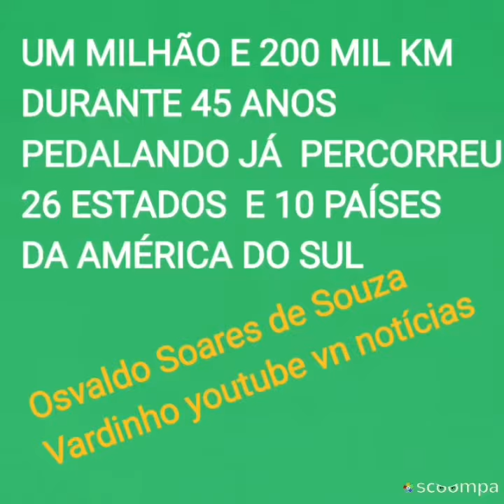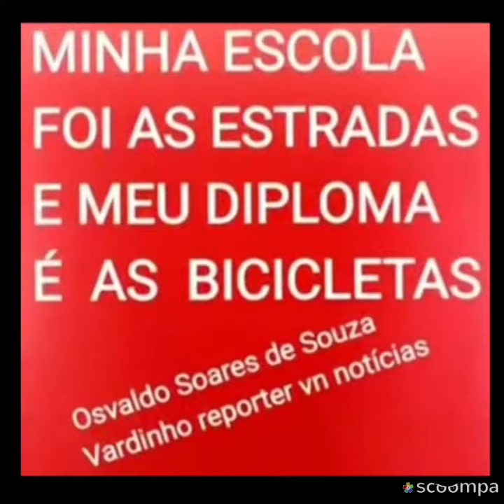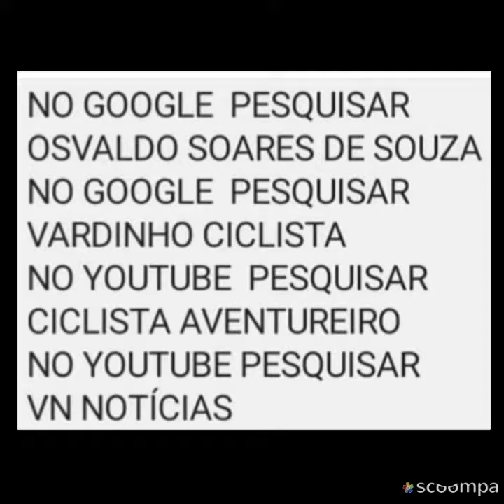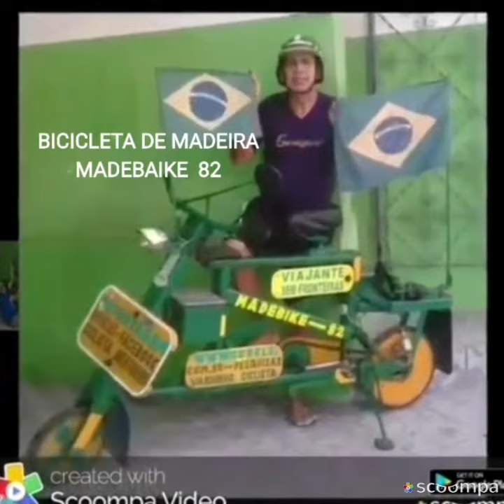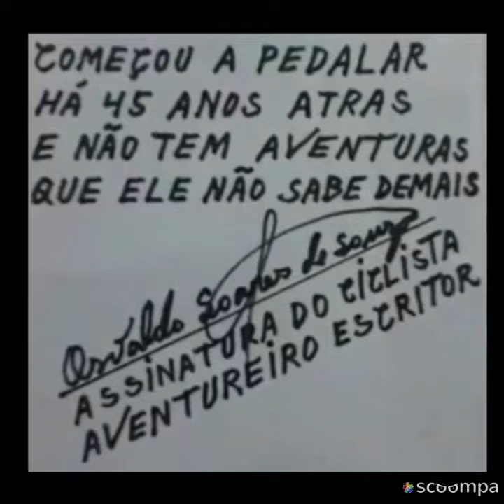28 de fevereiro de 2022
MEU NOME É OSVALDO SOARES DE SOUZA VARDINHO REPÓRTER YOUTUBE VN NOTÍCIAS  EU SOU BAIANO DE JEQUIE ESTADO DA BAHIA BRASIL PASSEI  45 ANOS  PEDALANDO
CONVIVIR MAS DA METADE DA MINHA  VIDA MORANDO  EM CIMA  DE BICICLETA JÁ  PERCORRIR  26 ESTADOS BRASILEIROS E  10 PAÍSES  DA AMÉRICA DO SUL JÁ GASTEI  65 PNEUS E 50 CAMARAS DE AR INICIEI
AS MINHAS AVENTURAS  NO DIA  28 DE  MARÇO DE 1966 QUANDO  EU TINHA  MEUS  20 ANOS DE IDADE
SAIR DESDE SALVADOR BAHIA BRASIL
JÁ PERCORRIR AS CORDILHEIRAS DOS ANDES AS SELVAS AMAZONICAS ANTÁRTIDA CHILENA ANTÁRTIDA ARGENTINA A PATAGONIA CHILENA A PATAGONIA ARGENTINA O DESERTO DE ATACAMA CHILE E AINDA CRUZEI O DESERTO PERUANO  QUANDO  EU TINHA  MEUS 36 ANOS DE IDADE
FABRIQUEI UMA BICICLETA DE MADEIRA MARCA MADEBAIKE 82 NA CIDADE DE RIO TURBIO PROVÍNCIA DE SANTA CRUZ ARGENTINA NA CASA DA FAMÍLIA CHAPA MANOEL CASA D 21 BAIRRO LAS MARGARITAS  FINALIZEI  AS MINHAS PERIPÉCIAS  DE CICLISTA AVENTUREIRO NO DIA  17 DE  AGOSTO DE 2012 NO DIA  14 DE JANEIRO DE  2015 ENTREI COMO REPORTER  AUTÔNOMO NO CANAL YOUTUBE  VN NOTÍCIAS COM QUASE  CINCO  ANOS DE REPÓRTER  FUI CONVIDADO PARA EU SER REPORTER AFILIADO A TV KIRIMURE CANAL 10.3  COM  DRAGAO MARINHO MEU CHEFE  NO PROGRAMA  A VOZ DO POVO DE SEGUNDA FEIRA A SEXTA FEIRA  AS 12 HORAS HOJE EU SOU REPORTER
DEIXEI AS MINHAS AVENTURAS
DE CICLISTA AVENTUREIRO

VARDINHO REPORTER YOUTUBE VN NOTÍCIAS CARGO DE CINEGRAFISTA